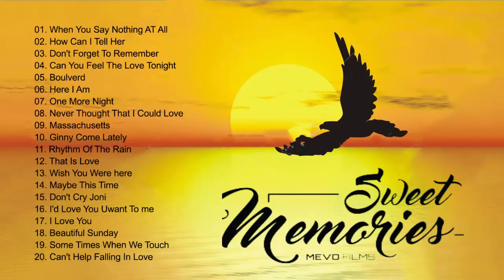Sweet Memories - Beautiful Old Love Songs Collection, Various Artists